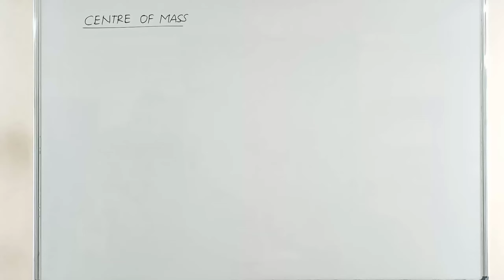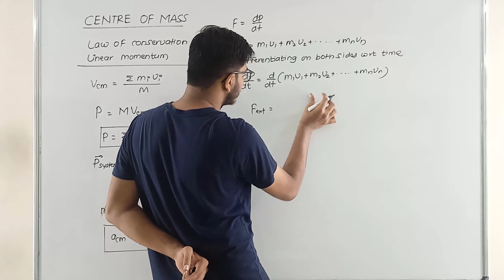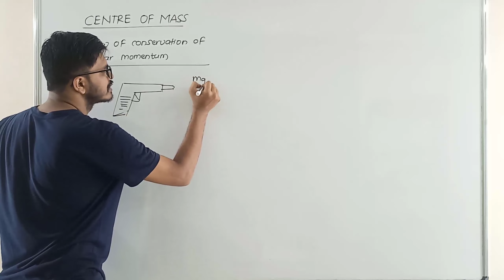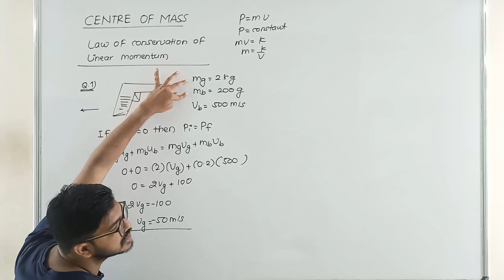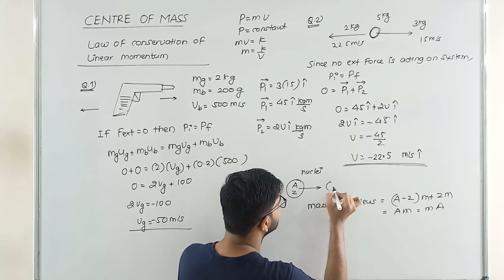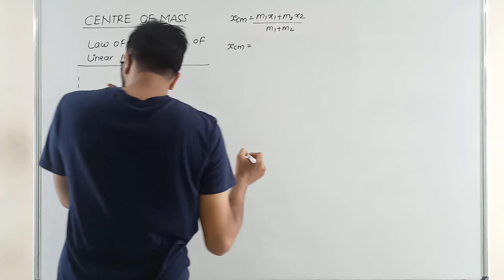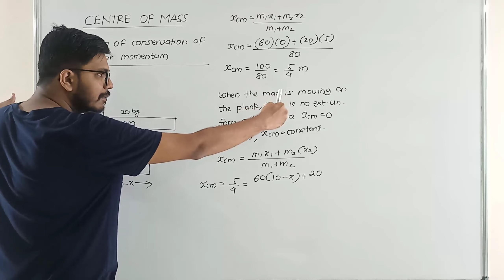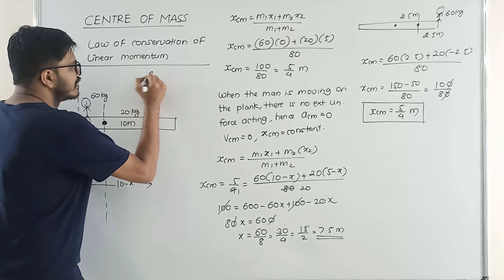07 Conservation of Momentum | Man and Plank Numerical | Law of Conservation of Momentum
07 Conservation of Momentum | Man and Plank Numerical | Law of Conservation of Momentum